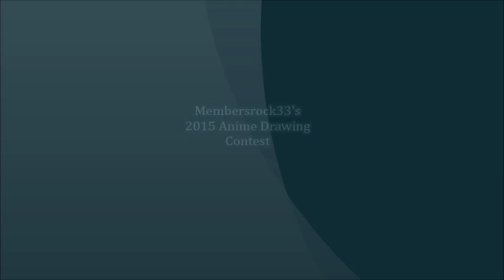Elemental Art Project: Water - pt1 inking Kyunsoon #1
I'm going to compile all of these together when I'm done. The next part is going to be painting.
All traditional stuff.

The pencil I show in this image is a 0.3mm Staedtler mars micro (and the red pencil is a 0.5mm). I couldn't get the camera to focus.
I couldn't find my rulers so I used a book written by a friend of mine and then one of my game covers.

~おっぱいおっぱいおっぱいおっぱいおっぱいおっぱいおっぱい